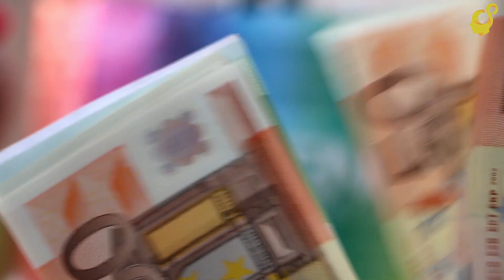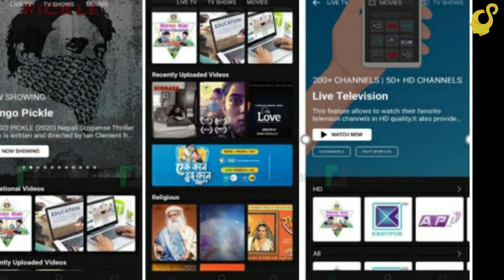Cleanfeed Policy || Pros and Cons || Nepal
Clean feed in Nepal
Nepal government, ministry of Information and communication,have proposed the draft of clean feed policy. On June 24 2019, after this news, Federation of Nepal Cable Television Association- an umbrella group of cable TV association: have halted the broadcasting of foreign channels, mostly Indian ,for 24 hrs aiming to suppress the draft proposed by the government. They suspended the service from 3 PM, 24 June to 3 PM of following day.

Later that day, consumer rights activist have filled a case against the association for interruption of the services. According to constitution of Nepal, every people have right to access for information and communication. Therefore any parties or institution that goes against such rights will be punished as according to law. So Nepal good government, Ministry of Home, have threaten those institution and if necessary also wouldn’t step back to cancel the broadcasting license.

In TV broadcasting services, Clean feed is the video signal without any advertisement or any other mixed components like subtitle, links,etc. So now, the foreign TV stations would need to send the video signal without any advertisements or alteration. However,if they want to put Ad they need to put the Nepali advertisements from Nepal only.